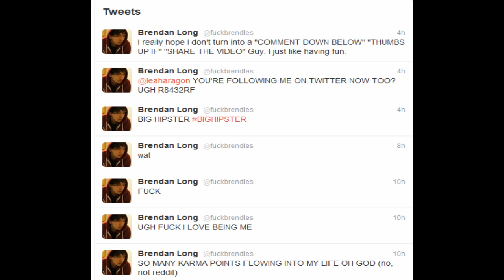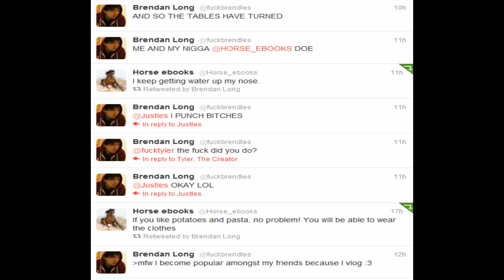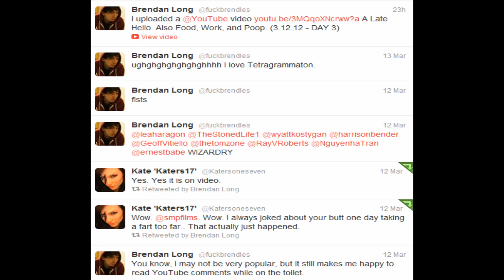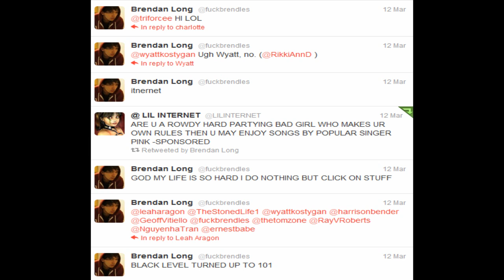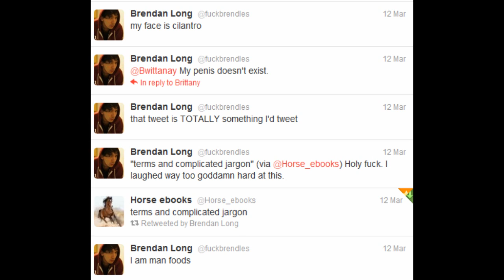I read my Twitter feed with a dramatic voice